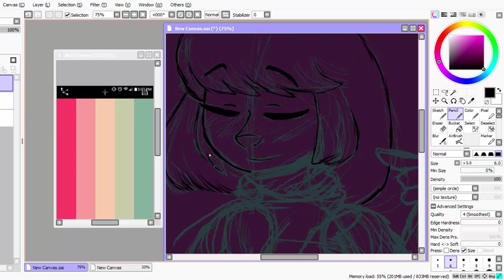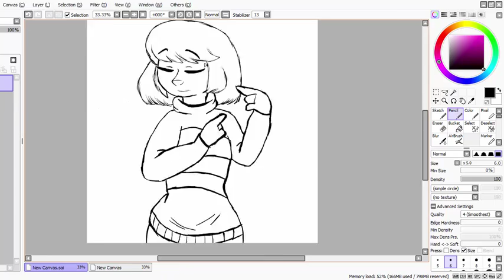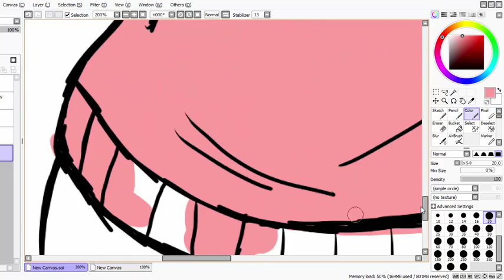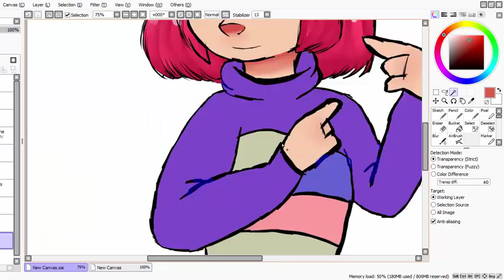Frisk (ReDraw)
Eey Guess who got her pen yesterday??

THIS GAL

I was so happy that it came.

Anyway, I'll do speedpaints everyweek. Since today is Tuesday, It's gonna be every Tuesday.

I'll also be doing requests. if you want a drawing just ask.

Also Before ya'll get your panties in a bunch, I DID NOT MAKE FRISK A GIRL. That's just how i draw bodies. Also, I KNOW THAT THE COLORS I USED IN THIS VIDEO IS NOT FRISKS' COLORS. I was working with a Color Scheme. K? K.